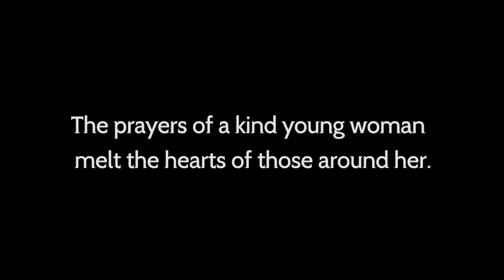LIANNA REVIEW: ANÁLISIS DEL PERSONAJE Y HABILIDADES | Octopath Traveler: CotC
Con esta REVIEW de LIANNA aprenderán cuales son los mejores ataques para LIANNA, también acerca de sus estadísticas, habilidades y por último si vale la pena usar las gemas en ella.